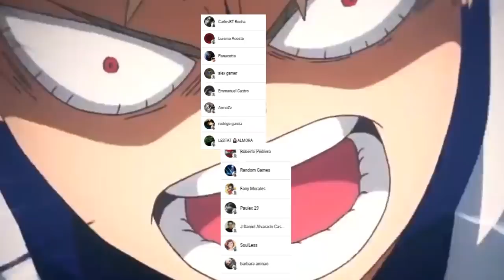EL QUIRK Definitivo de DEKU 🤯 DABI NO Tiene SALVACIÓN ??? Boku no Hero Academia 349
HOLA AMIGOS LES TRAEMOS UN NUEVO VÍDEO ESTA VEZ LA REVIEW DEL MANGA 349 DE BOKU NO HERO ACADEMIA, DONDE VIMOS LA PERDICIÓN DE DABI, DEJENME SU OPINION EN LOS COMENTARIOS.